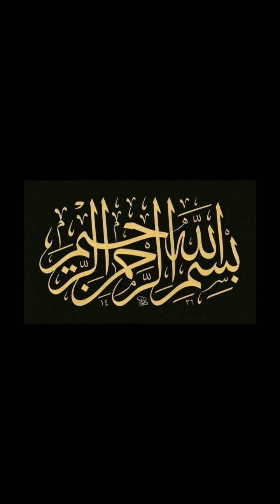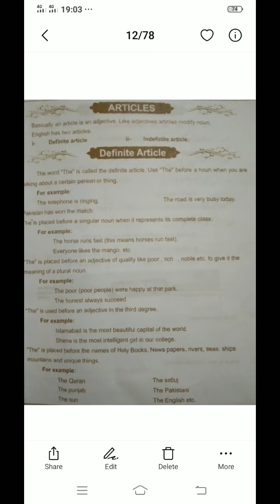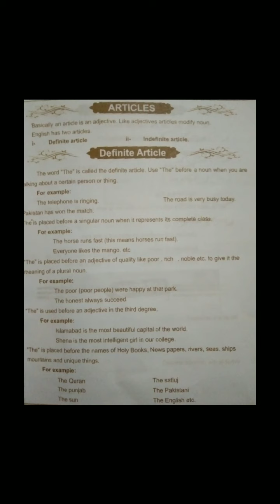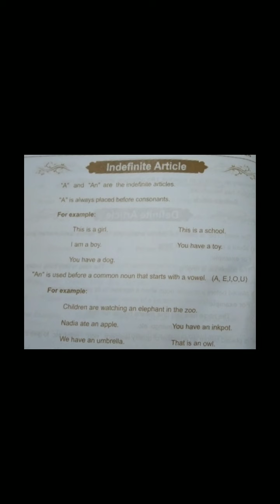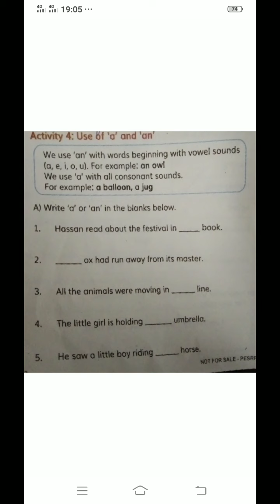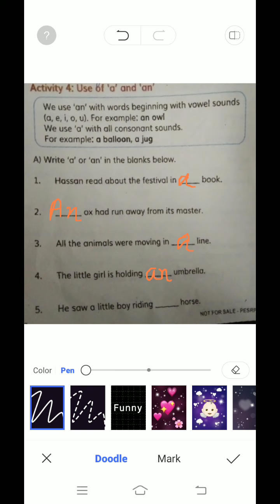grade 3 English unit#17 Articles